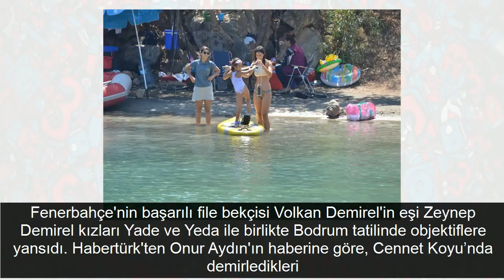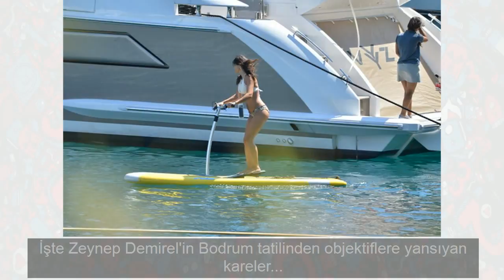Cennet'te bir melek! Zeynep Demirel fit görüntüsüyle büyüledi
Fenerbahçenin başarılı file bekçisi Volkan Demirelin eşi Zeynep Demirel kızları Yade ve Yeda ile birlikte Bodrum tatilinde objektiflere yansıdı Habertürkten Onur Aydının haberine göre Cennet Koyunda demirledikleri teknelerinde tatilin tadını çıkaran Zeynep Demirele eşi Volkan Demirel yoğun maç temposu nedeni ile katılamadı

 Sabah saatlerinde teknenin üst kısmına çıkan Zeynep Demirel güneş yağını sürerek yaklaşık 2 saat boyunca güneşlendi Daha sonra kızı Yade ile birlikte denize girmek için sahile giden Zeynep Demirel botla giden kızını deniz bisikleti ile takip etti

 Sahilde bir süre deniz keyfi yapan annekız yanlarına gelen bir köpeği severken objektiflere yansıdı

 Deniz keyfi sonrası teknesine yine deniz bisikleti ile dönen tescilli güzel Demirel iki çocuk annesi olmasına rağmen fit ve estetik fiziği ile büyük takdir topladı

 Yaklaşık 1 yıl önce doğum yapan Zeynep Demirelin doğum kilolarından tamamen kurtulduğu görüldü

 İşte Zeynep Demirelin Bodrum tatilinden objektiflere yansıyan kareler